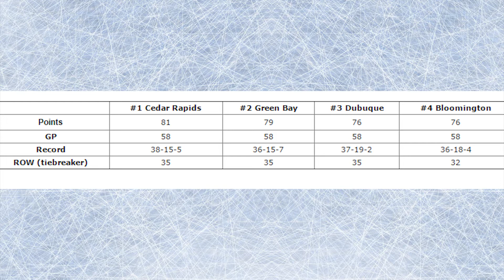Fighting Saints Weekly - April 8, 2016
Take a look back at three Fighting Saints games, see interviews with Hunter Miska and Willie Knierim, and a get a preview of the last weekend of the regular season.